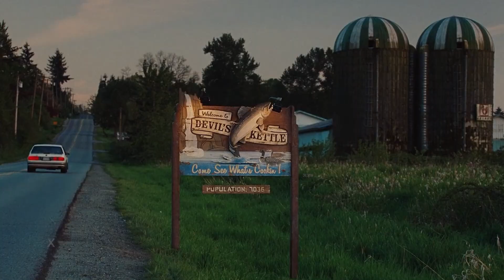स्कूल की एक Cheerleader के साथ होता है एक ऐसा हादसा जिससे उसकी पूरी लाइफ बदल जाती है | Movie Express